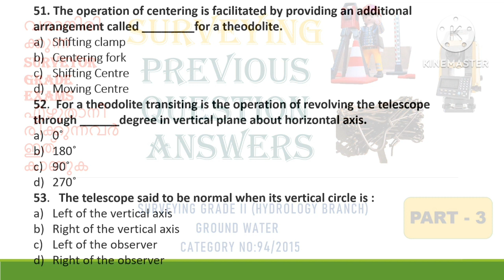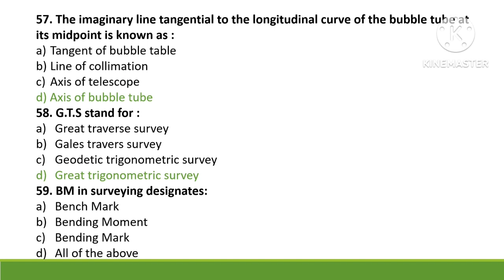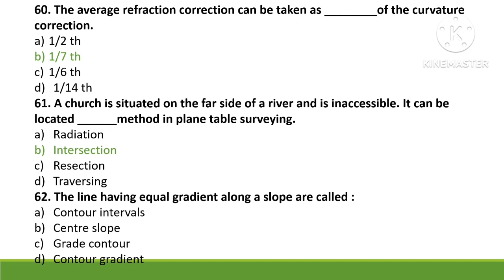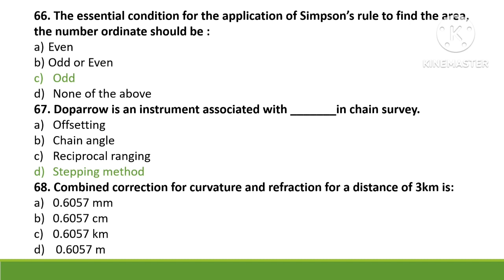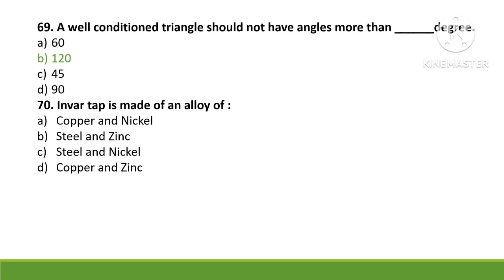Surveyor grade 2 Previous Question Answers|| Kerala Psc Part-3 (@CivilianzClasses )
This video  tell about Surveyor Grade ll Previous question answers.